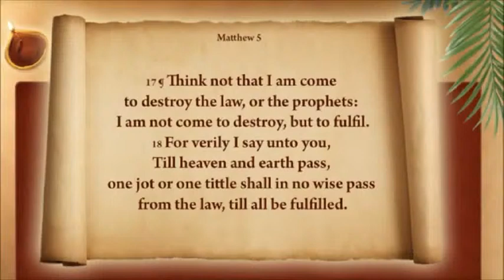Tittle of the Day : Matthew 24 Hamas Israel war